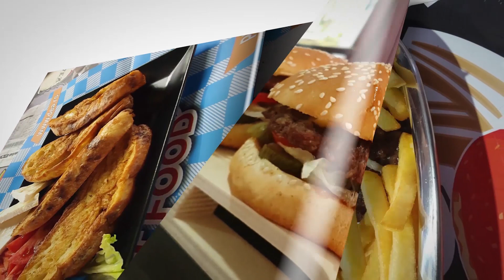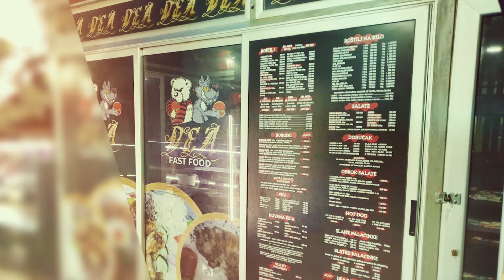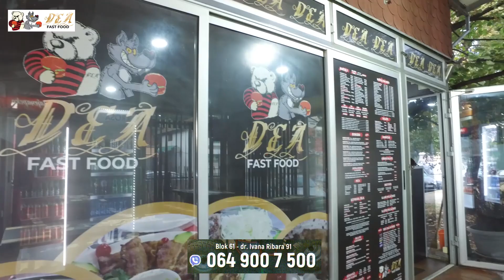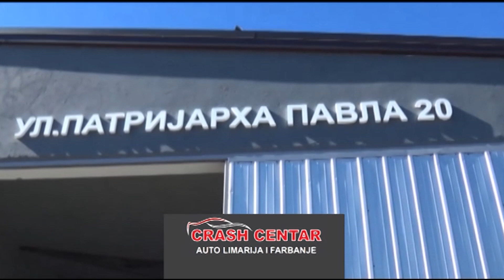Zona Press decembar 01 2020 2